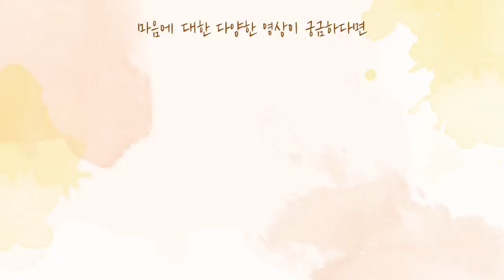[사랑세션💓] 나는 돈이 너무 좋아요